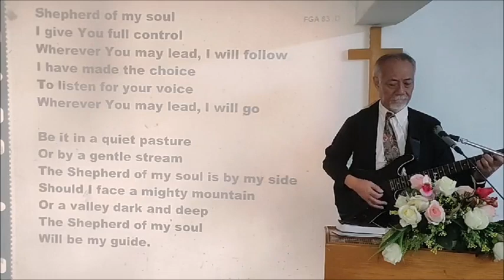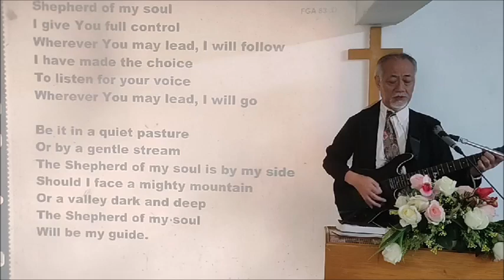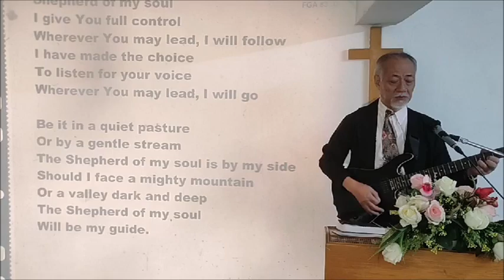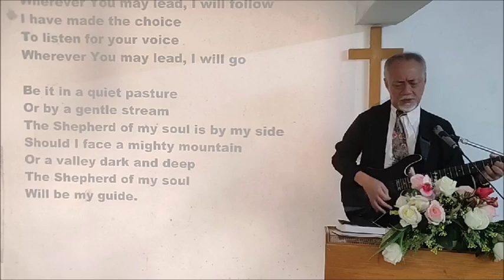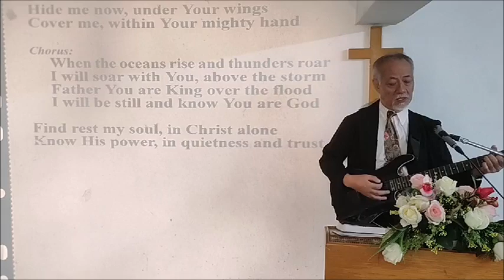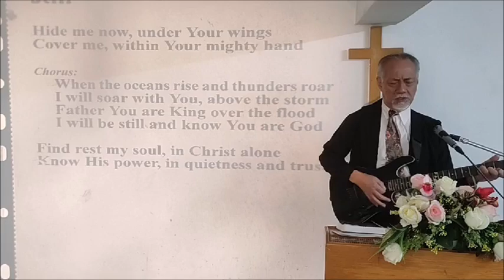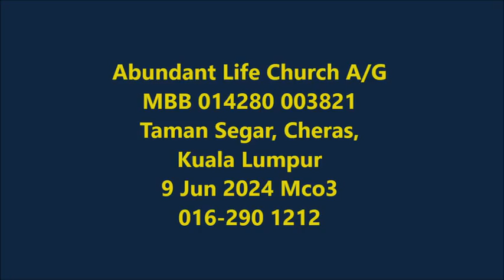All the power of volcanoes, storms, tsunamis, etc. belong to God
English Worship 9 Jun 2024 mco3
Heb1:1-4